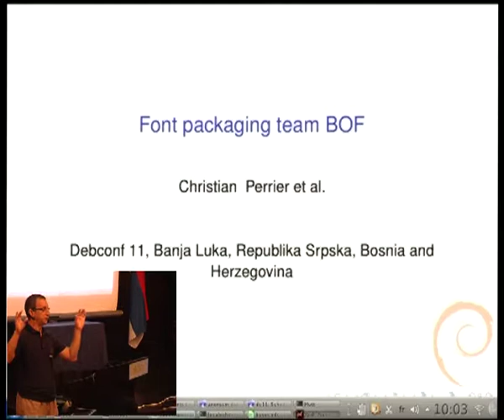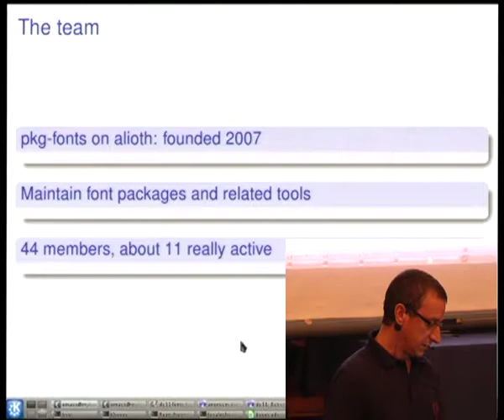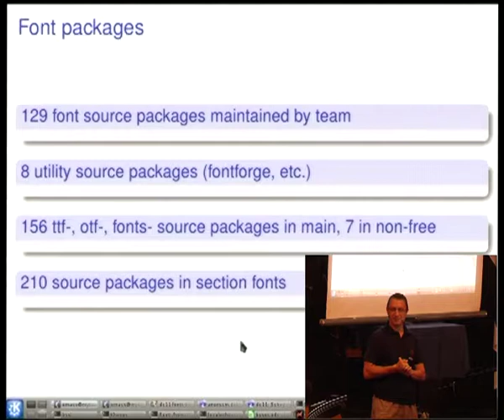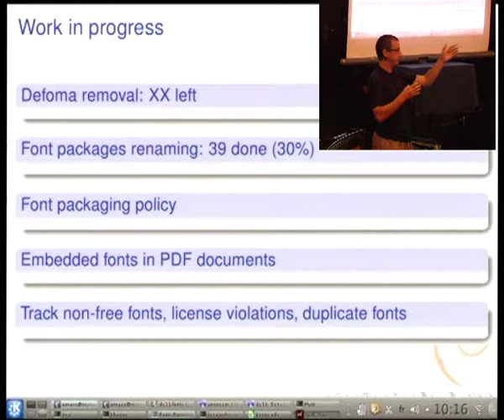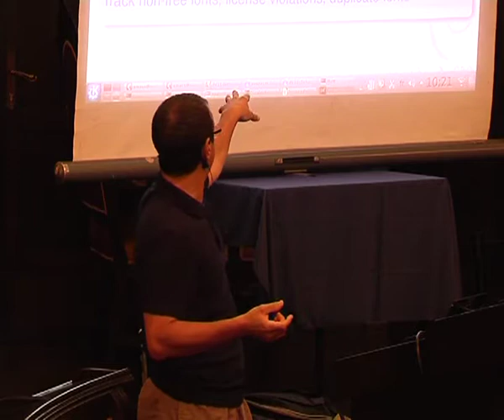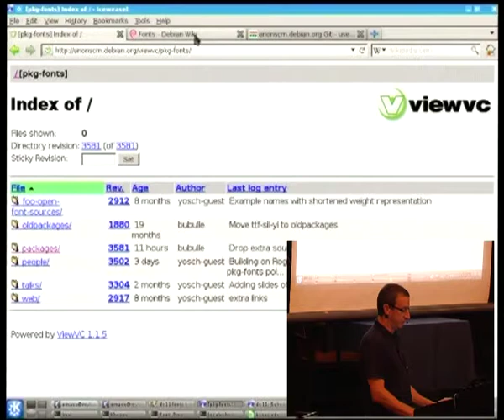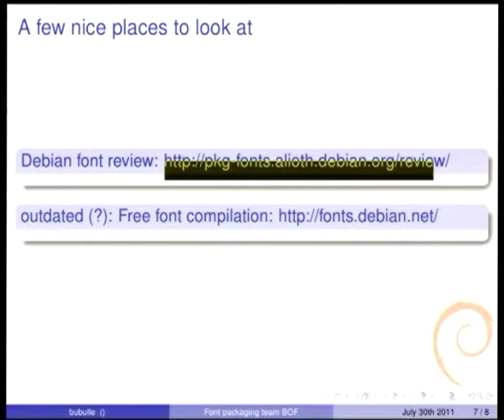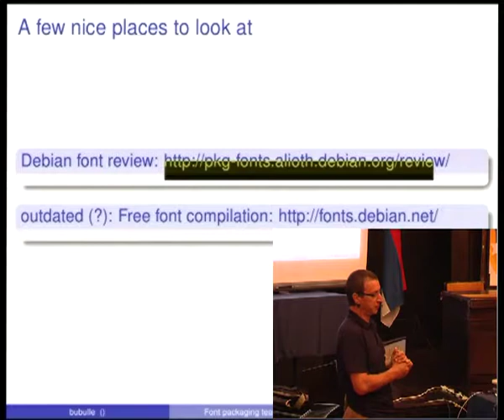Fonts packaging BOF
by Christian Perrier

Room: Round room
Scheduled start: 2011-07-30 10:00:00